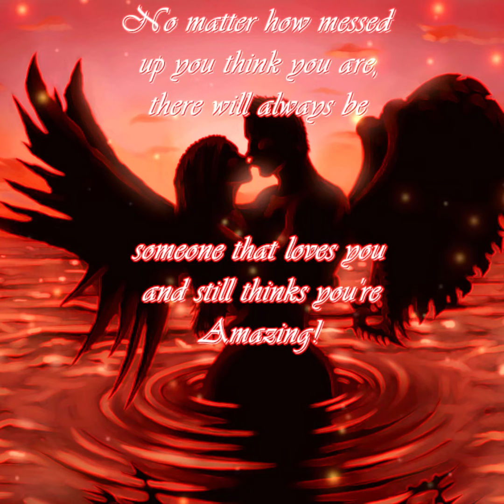Kadebostany - Save Me (Remix) - Gee G Creation 💞